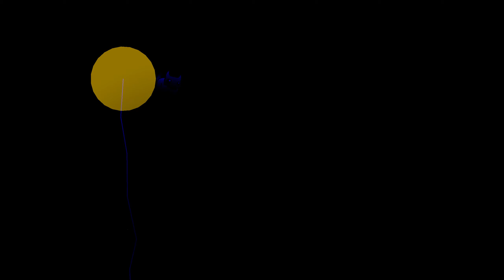hush by Ariwl (Extreme Demon) || Geometry Dash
This is not rated for some reason, bc it has amazing deco. The gameplay, however, sucks... a lot. The predrop is difficult, the first part of the drop is fine except for the end of it, the UFO absolutely sucks and "breaks", and the last ship/spider section in the drop is RNG. The last section is the hardest part though and I died there 11 times

Level ID: 75573027
Enjoyment: 69/100
Total Attempts: 3711
Time: 9 hours 24 minutes
% before completion: 96
Song: "Cradles" - Sub Urban (NONG)